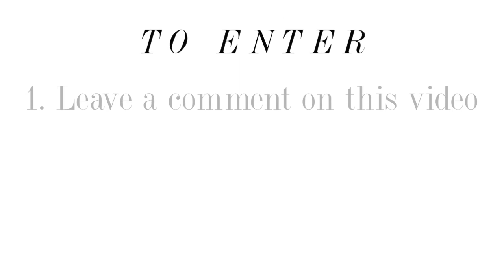HOLIDAY LOOKBOOK 2013 + GIVEAWAY! [closed]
1. Leave a COMMENT on THIS VIDEO

2. Leave a COMMENT on the CARDIGAN PAGE (Linked Below)

You can comment on this video as many times as you like, and I will choose the winner at random :) OPEN INTERNATIONALLY, Please have parental consent to enter if under age :)

PRIZE: 1 Tribal Geometric Cropped Sleeves Apricot Cardigan